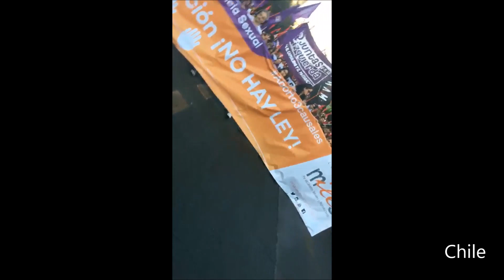Paro internacional de mujeres - Marchas en América Latina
Compilado de algunas marchas del ParoInternacionalDeMujeres 8M en América Latina

NODAL - Noticias de América Latina y el Caribe

Por @FabioBelaich